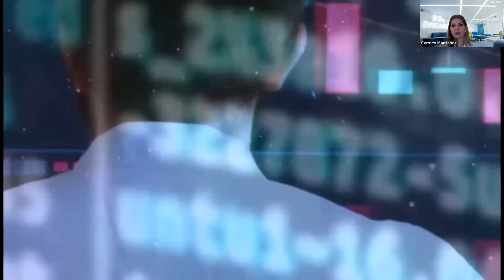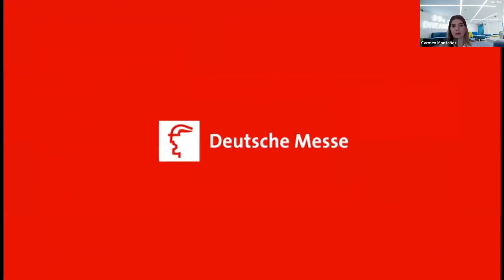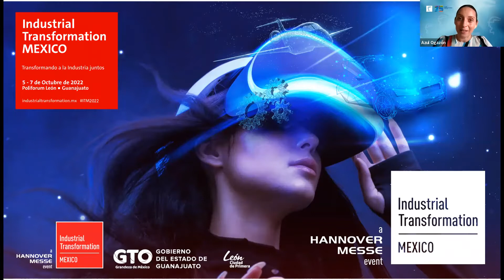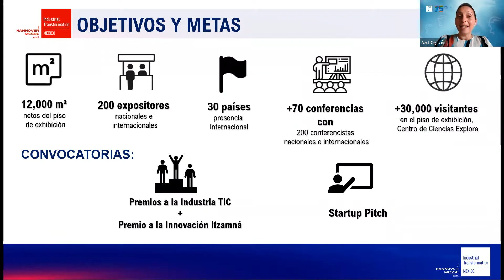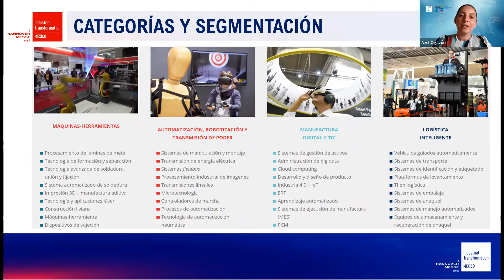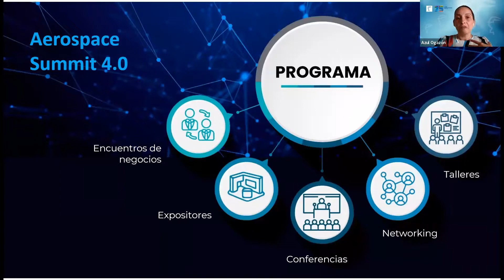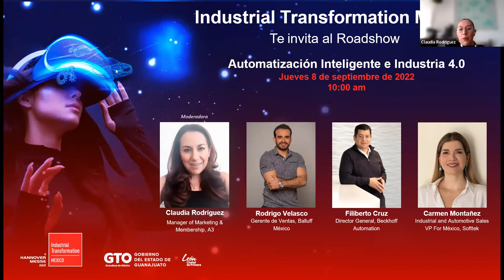Roadshow "Automatización Inteligente e Industria 4.0".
El jueves 8 de septiembre de 2022 se llevó a cabo el Roadshow "Automatización Inteligente e Industria 4.0".

Comenzando la conversación, Filiberto Cruz, director de Beckhoff México, explicó el concepto de IoT para la industria 🔥: "El IoT es una herramienta que nos ayuda a obtener información de calidad que nos hace tomar mejores decisiones y mejorar la productividad industrial." 🦾

⭕️Por su parte, Carmen Montañez de Softtek México habló sobre la fusión entre el RPA (Automatización robótica de procesos) y otras tecnologías digitales de vanguardia en el proceso de transición de diversas empresas hacia la Industria 4.0.🧑‍💻🦾

Asimismo, Rodrigo Velasco de Balluff habló sobre la implementación del monitoreo en la industria digital como un elemento clave para un aprovechamiento correcto de las tecnologías de Industria 4.0. 🧑‍💻💻